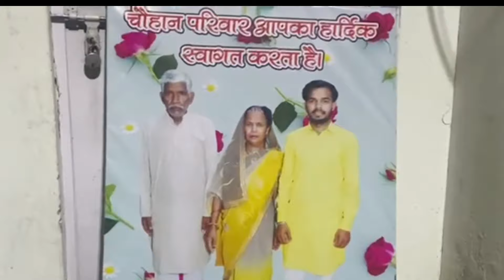Tulsi weds Gopal wedding vlog 2022 |wedding vlog-86| jaimala bhi uchai p ja kr hui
Shadi ki video agr apko achi lgi toh please jyada s jyada share krna

ABOUT
DEVICE -SAMSUNG A51
RECORDING-SAMSUNG MOBILE
EDITING- VN EDITIOR
THUMBNAIL-PICSART
MIC-BOYA